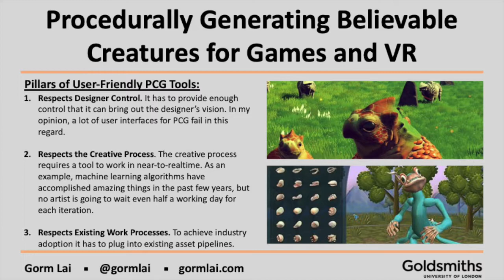IGGI Buzz 2019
My Buzz at the 2019 IGGI Conference, which is a 1 minute presentation of my PhD work. This is after year 1, where I have been mostly researching into what others have done. The next 3 years, will hopefully be dedicated to what I'll do :).